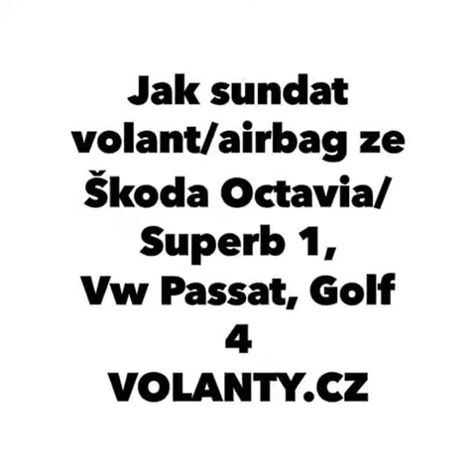Ako rozobrať volant / airbag Skoda Octavia 1 Superb 1 Vw Passat 3bg Golf 4 VOLANTY.CZ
Vw Passat 3b / 3bg
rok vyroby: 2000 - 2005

Как снять руль на автомобиле
Шкода Октавия